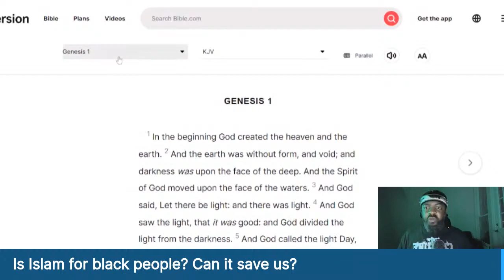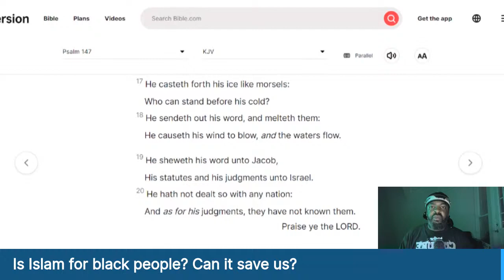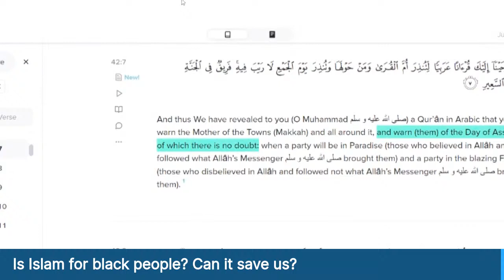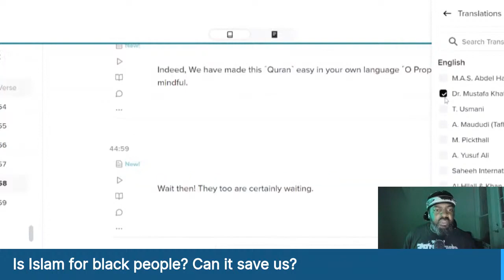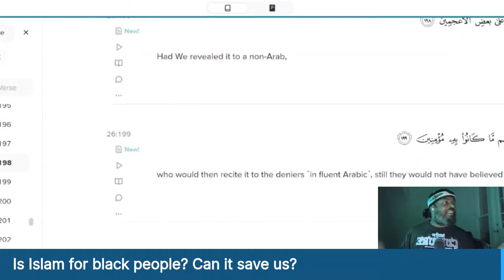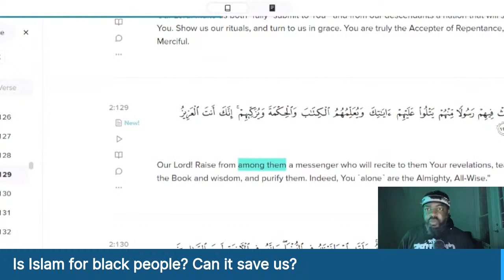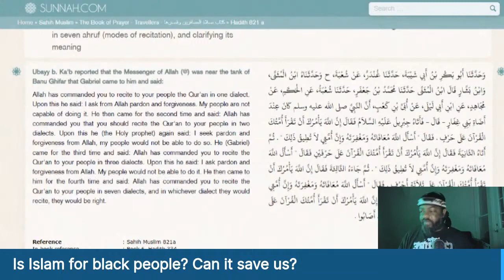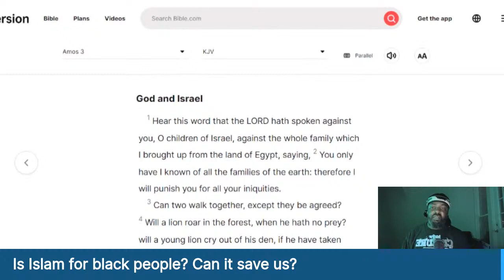Is Islam for "Black People", What does the Quran say?